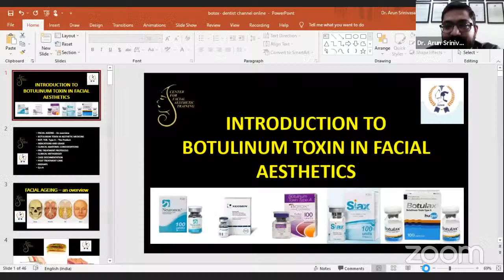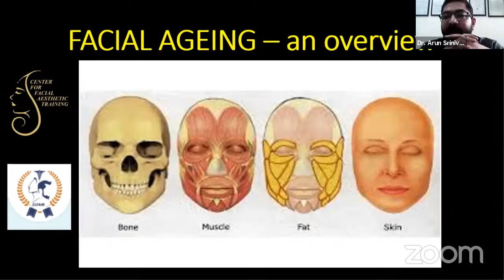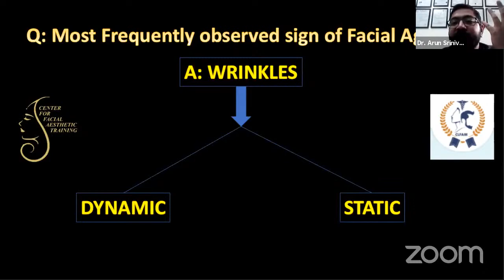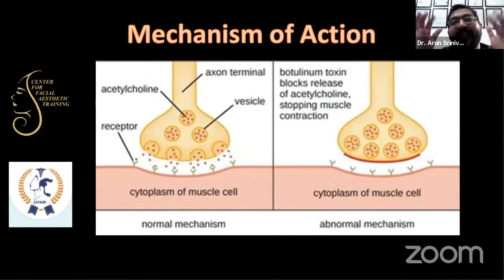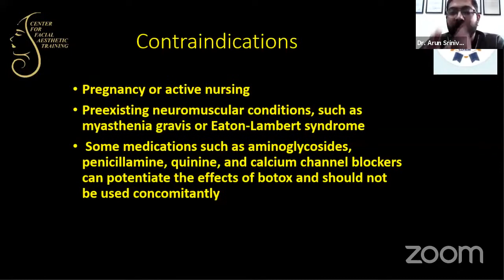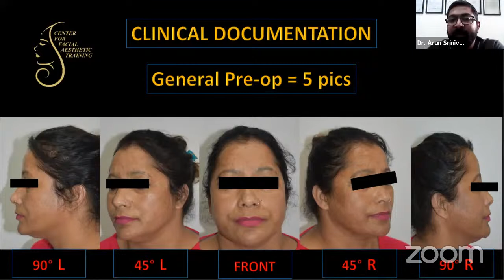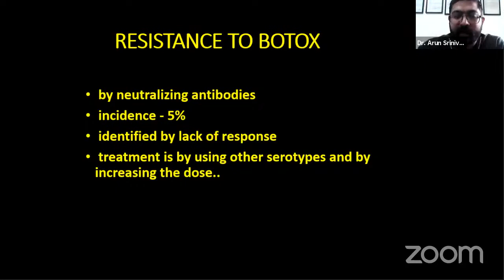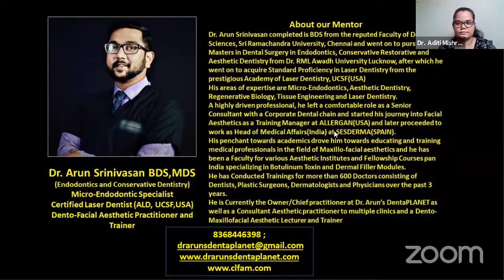Introduction to Botulinum Toxin in Facial Aesthetics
After completing this lecture the participant should be able to have a greater understanding of use of botulinum toxin in the field of facial aesthetics.
Over 21 years has passed since the introduction of botulinum toxin A injections (Botox) have been used for the unsightly frown lines between the eyes and smoothing of facial wrinkles. Botox treatments are the most commonly performed minimally invasive cosmetic procedure in North America. There were nearly 2.5 million cosmetic procedures done with Botox in 2008 according to The American Society of Aesthetic Plastic Surgery. Women accounted for 92% of the total cosmetic procedures done. Botox cosmetic procedures accounted for 24% of all cosmetic procedures done in 2008. The safety records of Botox treatment is nearly unparalleled by just about any other delivered medication on the market.

The most common uses for Botox is smoothing of the facial wrinkles of the forehead, between the eyes (glabellar region) and around the corners of the eyes (crow’s feet). These are the most common cosmetic uses that have put Botox on the esthetic map.

Botox is often used in conjunction with dermal filler therapy as a non-surgical alternative to high lip line cases. The treatment that most dentists have been trained to deliver to these patients would be some kind of periodontal flap surgery with significant osseous reduction through a crown lengthening procedure in order to be able to raise the gingival height to meet the lip line. The patient would then require crown and bridge therapy to better establish the dental esthetics. Every dentist knows how aggressive that treatment would be. I would venture to say that few dentists themselves would, if they were the patients, want to proceed with that kind of aggressive treatment, yet this is what we offer to our patients.

There is a huge misconception and much confusion that Botox therapy is not within the realm of dentists and dentistry. Nothing could be further from the truth. Right now close to half the states in the US and some provinces in Canada allow dentists to perform Botox procedures in all of the oral and maxillofacial areas. In other states, state dental associations are lobbying to allow dentists to begin performing these procedures.

While most individuals associate their dentist with teeth – dentists are also experts in the head, face and neck. As long as the dentist received the proper botox education, preferably a course tailored as botox training for dentists, they are as qualified if not more qualified than any other medical professionals! Dentists have all the requisite training to offer these injections in a safe atmosphere and, because they are bona fide medical professionals, this is not outside the scope of their expertise by any stretch.

⦁ Introduction
⦁ Use of Botulinum

DR. ARUN SRINIVASAN
BDS, MDS, FCFA
Fellowship in Clinical Facial Aesthetics (CCAS)
Certificate in Facial Aesthetics (ASU, USA)
Standard Proficiency in Lasers (ALD, UCSF, USA)
Maxillofacial Aesthetic Practitioner, Lecturer and Trainer